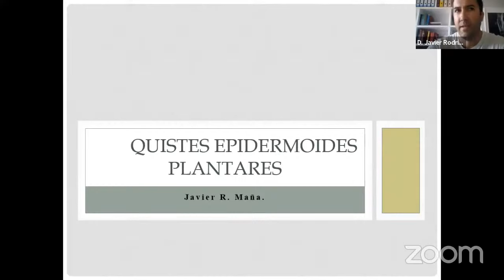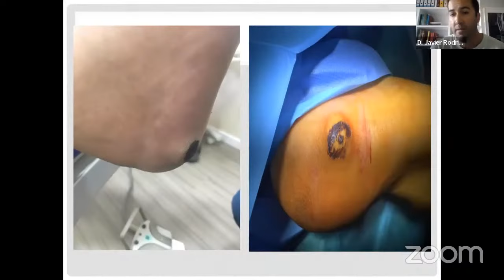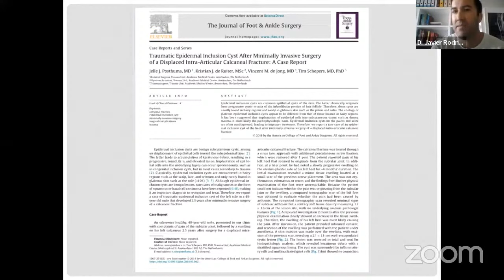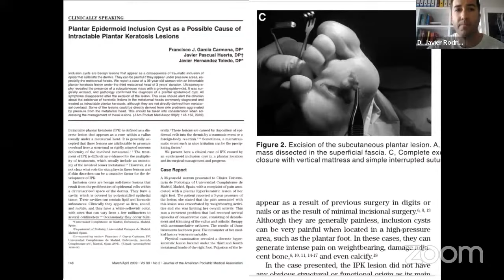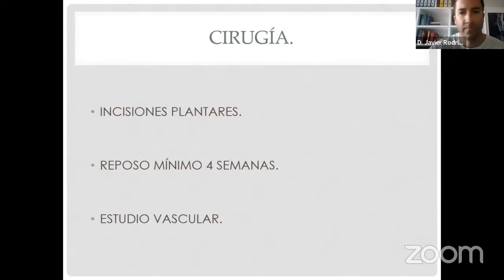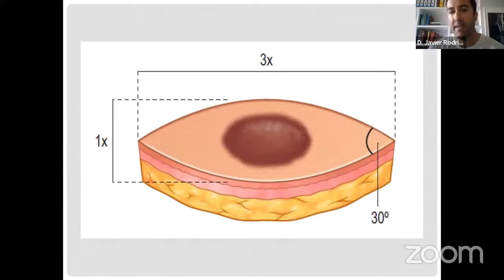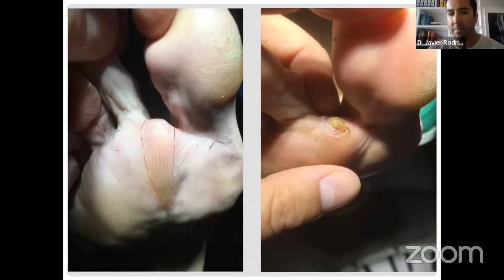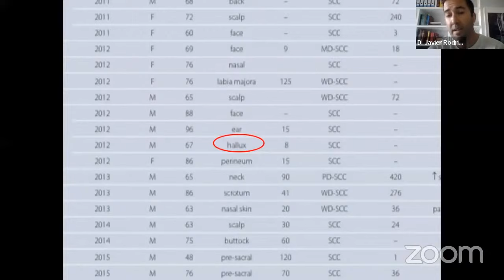Quistes Epidermoides plantares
Los quistes epidermoides o quistes por inclusión son una patología relativamente frecuente y parece haber confusión tanto en la terminología como en su etiología , en este trabajo se exponen 3 casos míos , su diagnóstico , tratamiento y evolución.